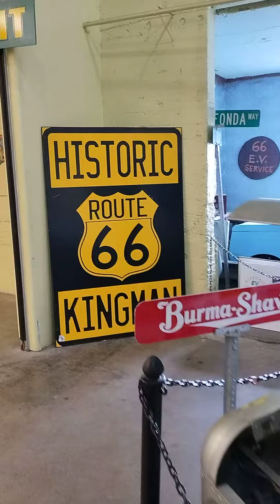Van Life electric vehicle museum in Kingman Arizona on route 66.